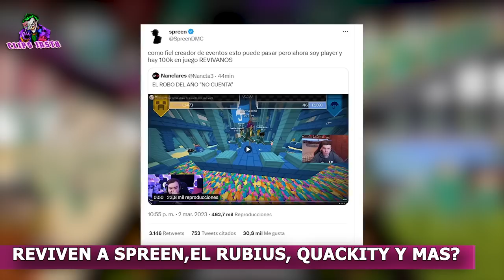REVIVEN A SPREEN,EL RUBIUS, QUACKITY, GONCHO, NANCLARES, ANDER Y MAS EN LOS SQUID GAME POR UN BUG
Reviven a Spreen, El Rubius ,Goncho,Quackity, Farfadox, Nanclares y otros stramers en los Squid Game? Hace unos momentos, se volvió viral un video de Nanclares, analizando un bug del juego de los Squid Craft Game 2, en una prueba donde tenian que colocar huevos. En el video se aprecia, como en un momento se lanza un huevo y no se contabiliza. En otro momento se ve como se lanza un huevo azul, y no solo que no se contabiliza para el equipo azul, sino que los puntos se suman para el equipo amarillo. Cabe decir que el equipo azul quedó afuera por 2 puntos encima. El mismo Spreen escribió un tuit, pidiendo a la organizacion que se revisará dicho hecho, y sean revividos. Veremos el dia de mañana, si el bug es revisado y son traidos nuevamente al juego, como pasó con otros streamers en otras ocasiones.

TAGS